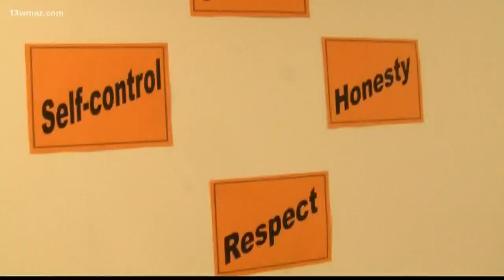Milledgeville Police Department's 'Mentors in Blue' program impacting middle schoolers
Members of the Milledgeville Police Department are looking to curb the number of kids in their communities who end up on the wrong path, and they're taking the hands-on approach to do it through mentorship.

13WMAZ News is the #1 station for news and weather in the Central Georgia area, serving people in Dublin, Macon, Milledgeville and Warner Robins.